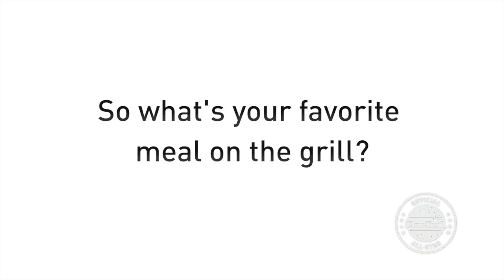What makes a grill the "Grill of your Dreams?" - Scott Thomas - Char-Broil All-Star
Scott Thomas of "Grillin' Fools" shares what makes his Char-Broil TRU-Infrared grill the "Grill of HIS Dreams" in this review.